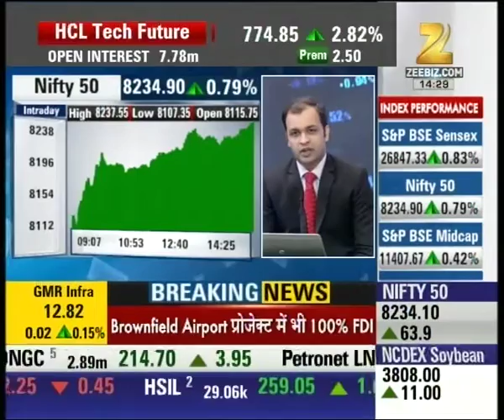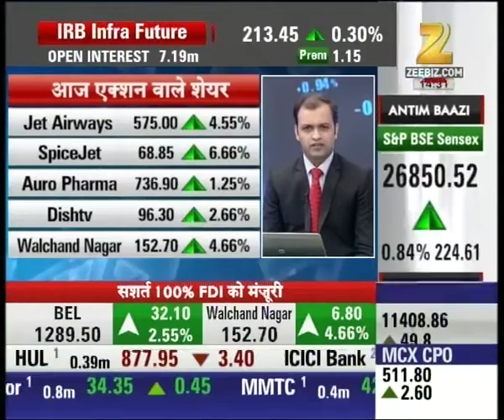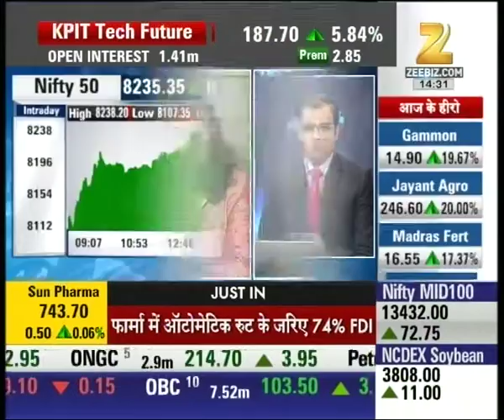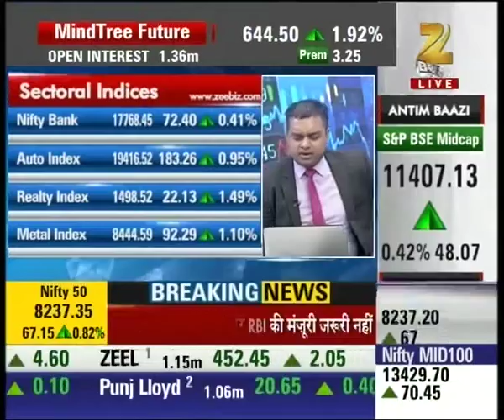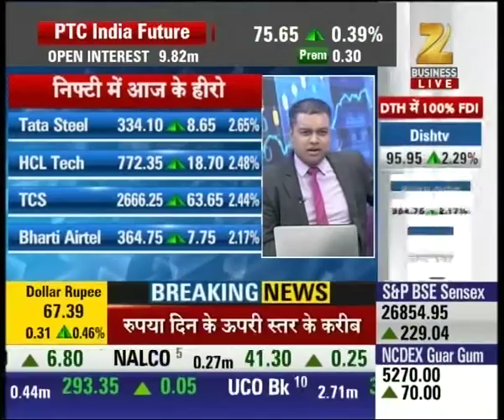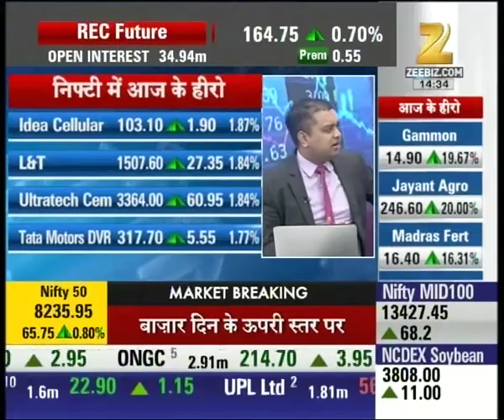Antim Bazi : Rise in shares of aviation,pharma,defense and DTH after new FDI policy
Watch this bulletin and get to know more here.